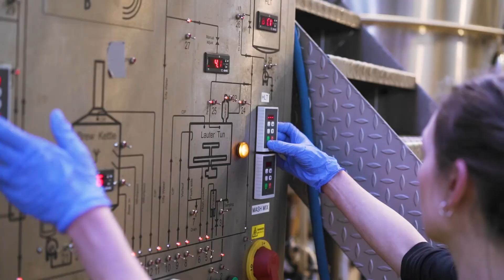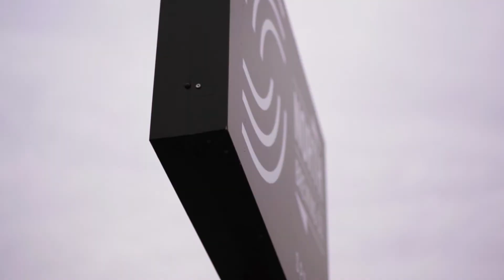North Brewing Co - Springwell : Build Full Time Lapse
Question : How do you make the experience of running a brewery and family of bars during a global pandemic more exciting?

Answer : Get the keys to a 21,000 sq foot former steel works the week the government shut all the pubs in the country!

The video captures the ENITRE process of building our new home, brewery, taproom and offices from foundations in July 2020 to frothy pints in April 2021!

Video Credit : Big Blue Whale